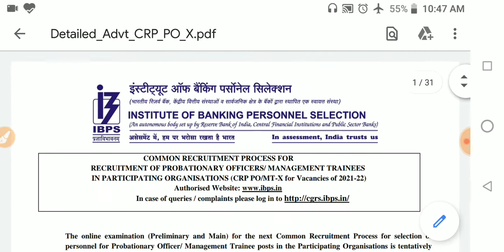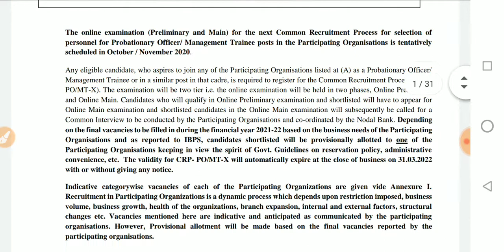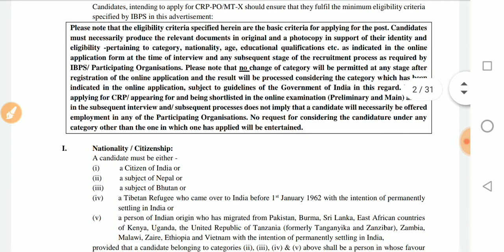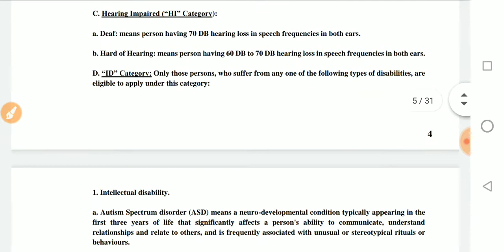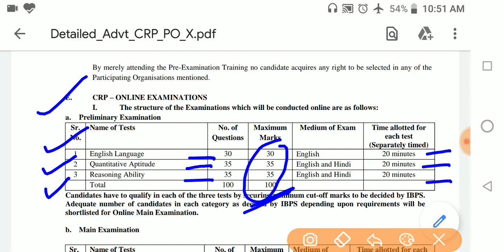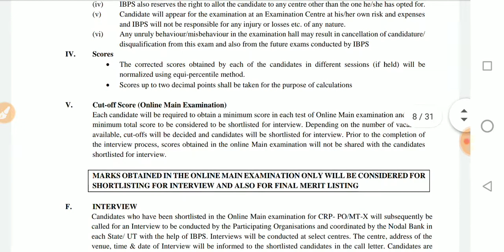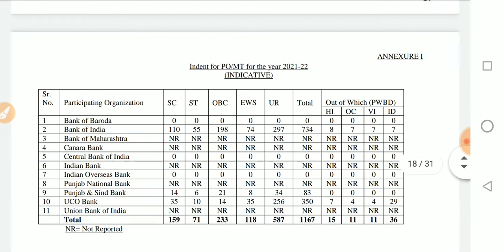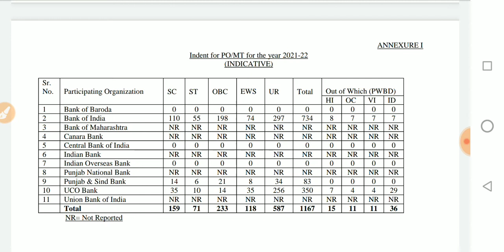IBPS PO NOTIFICATION 2020 | 1167 Post Notification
ibps po notification 2020,ibps po 2020 notification out,ibps po notification 2020 out,ibps po 2020,ibps po 2020 notification,ibps po,ibps po 2020 vacancies,ibps po 2020 exam pattern,ibps po 2020 eligibility criteria,ibps po syllabus,ibps po syllabus